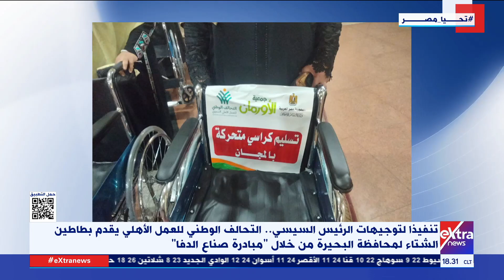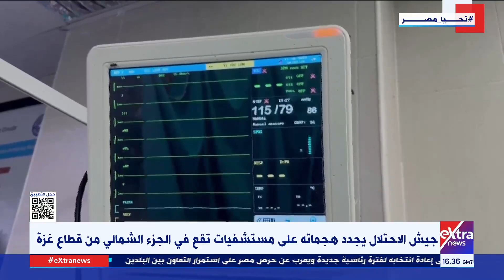غرفة الأخبار| جولة الـ 6 مساء الإخبارية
3 يناير 2023